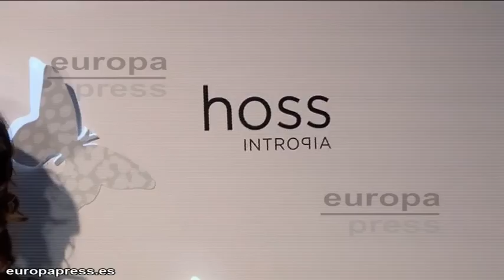'Hoss Intropia' lanza su tienda virtual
La música de la cantante y percusionista británica Florrie fue la encargada de dar el pistoletazo de salida del lanzamiento de la tienda online de 'Hoss Intropía'. La firma abre la puerta de su tienda virtual desde una web totalmente renovada  en la que a un click de ratón estarán disponibles su colección principal  junto a la línea denominada Silver Line y la diseñada por Miguel Palacio.